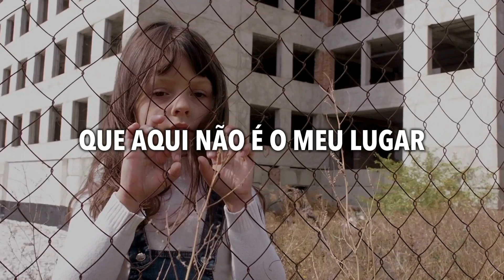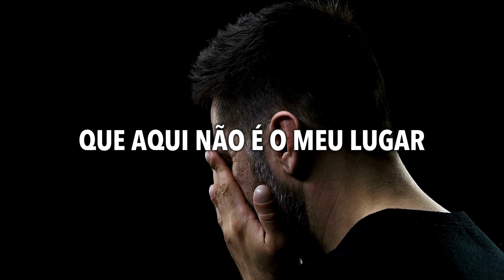Minha pátria é no céu (Playback) - Família Alegria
MINHA PÁTRIA É NO CÊU
AUTOR: FILIPE FIOGO BARBOSA

Minha pátria é no céu
Aqui eu sou
Estrangeiro e peregrino
Aqui eu sou um embaixador de Cristo

Céus e terra passarão
Mas sua palavra não
Para onde eu irei?
Se tu tens as palavras de vida eterna?

Em meio às frustrações
Nessa terra de injustiças
Tudo é pra me lembrar
Que aqui não é o meu lugar

Aqui eu sou
Estrangeiro e peregrino

O viver é Cristo
E o morrer é lucro
No seu reino que é sem fim
Sobre o trono se assenta
Jeová Nissi

Vou orar pedindo paz
Mas se invés de paz vir guerra

Aqui eu sou
Estrangeiro e peregrino

Quando enfim chegar o dia
Da vitória do Rei
Pela graça de Jesus
Eu lá estarei

Lá está o meu tesouro
Lá onde não há choro
Onde todos
Cantaremos juntos
Hinos de louvor

Aleluia, aleluia, aleluia, aleluia
Hinos de louvor ao Senhor

CIFRA:

INTRO:  D    E  (3X)   D    G

                     D                     E7
                   D                                             G
Aqui eu sou estrangeiro e peregrino
                  BM                 E7

        D                 E7
    D                   G
     Bm            E7
        D
Se só tu tens
               G                            D
As palavras de vida eterna
            G                         D
Em meio as frustrações
                       E7              D

  D                   E7
    D                     G
  Bm                               E7
D                                         G
                D
Jeová Nissi

A Família Alegria é um projeto missionário que leva a mensagem de Jesus aos pequeninos e suas famílias. Temos músicas para crianças (Família Alegria Kids) e músicas de louvor (Família Alegria louvor). Nossa equipe tem mais de 13 anos de formação,  já nos apresentamos em diversas cidades. Conheça mais sobre nosso trabalho!